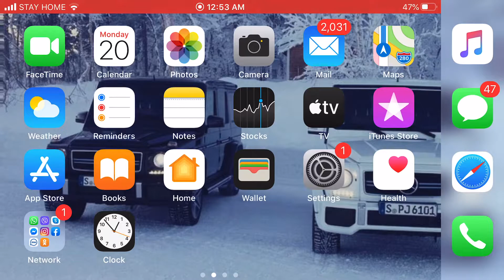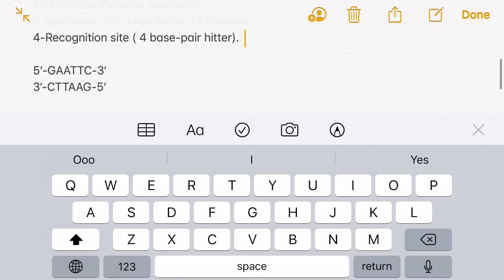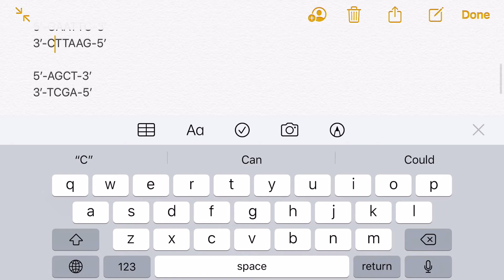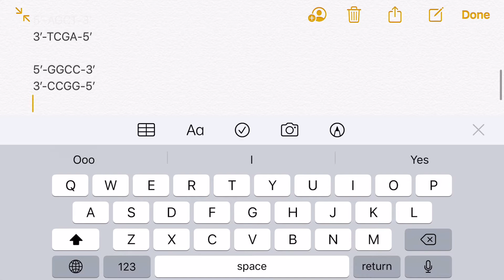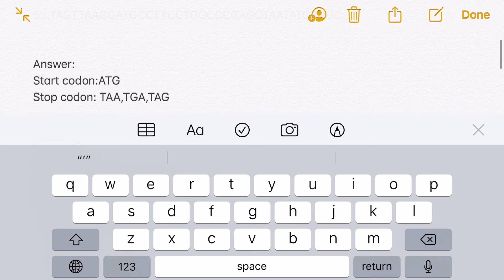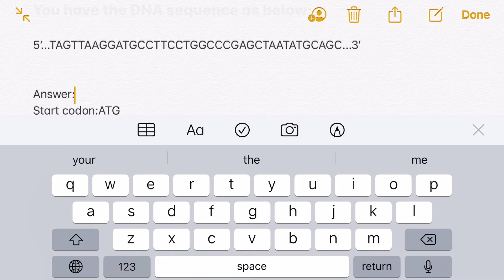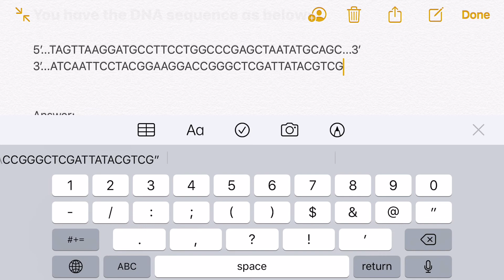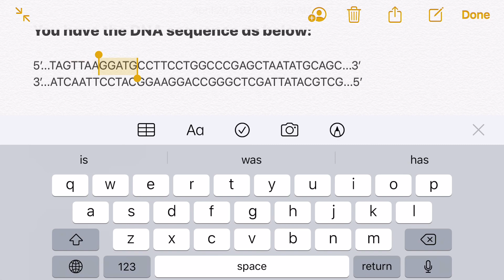6 Questions in Genetic Engineering/ اسئلة هندسة وراثية 6